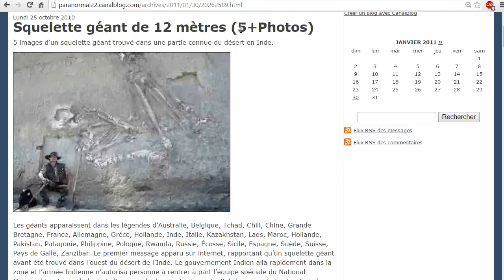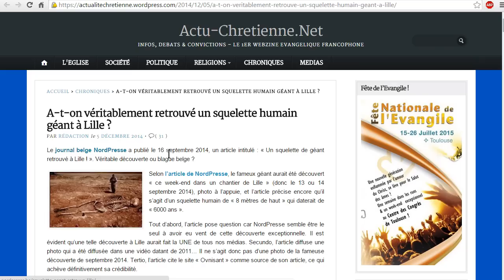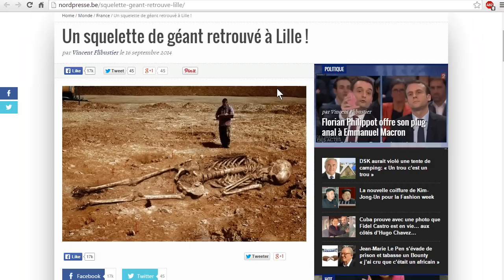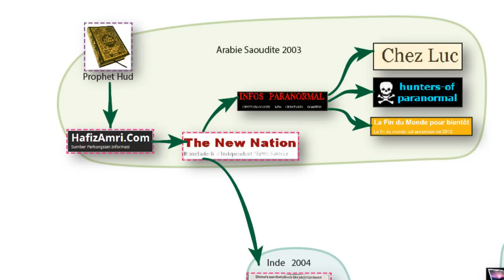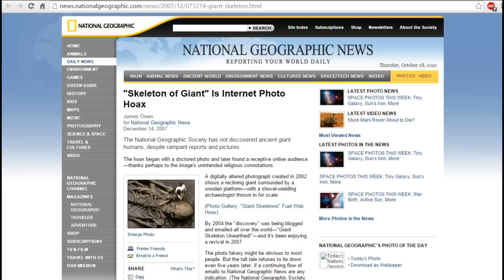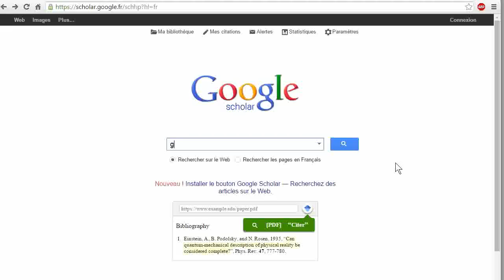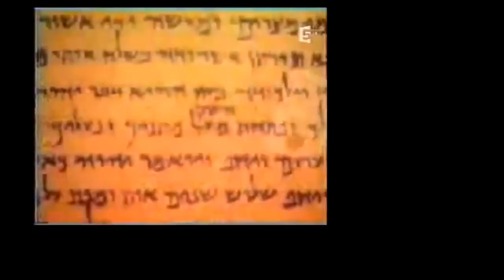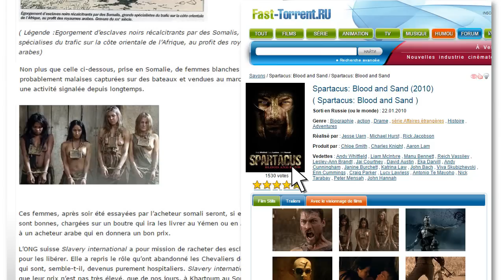Ep03 L’Autodéfense Intellectuelle (des outils pour la recherche d'information)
Un petit cours de recherche d'information sur Internet.
On prétend tous avoir suffisamment d'esprit critique,
on sait qu'il faut vérifier l'information, mais on le fait rarement..

L’Autodéfense Intellectuelle est une discipline indispensable pour garder une bonne hygiène mentale. Les outils de la Zététiques sont des techniques facilement appropriables et très utiles pour nous aider à se faire une opinion.

Le sujet utilisé ici (Les races de Géants) n'est qu'un exemple pédagogique pour enseigner les bases de l'utilisation des moteurs de recherche. L'important c'est d’acquérir le réflexe de la vérification systématique.